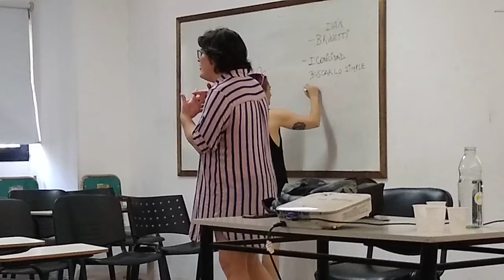Taller de Historieta y dibujo con Agustina Casot (segunda parte)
Taller de “Historieta y dibujo”, a cargo de Agustina Casot
(IG: @agustinahistorietas // FB: @Agus Tina).
Lxs autorxs nos enseñan cómo plantean sus ideas y desarrollan historias. Materiales necesarios: lápiz y papel.
Presentan: Paz Díaz y Yanina Esquivel